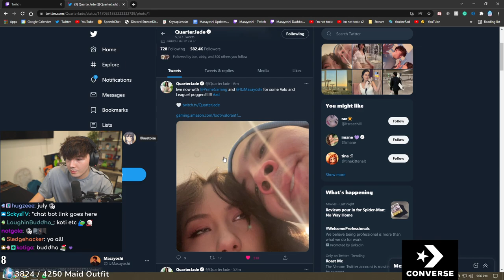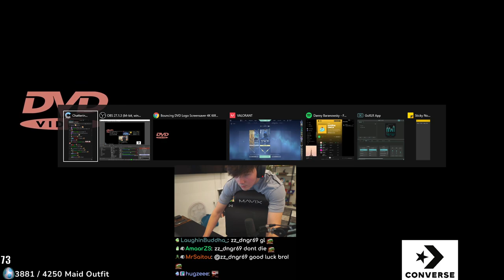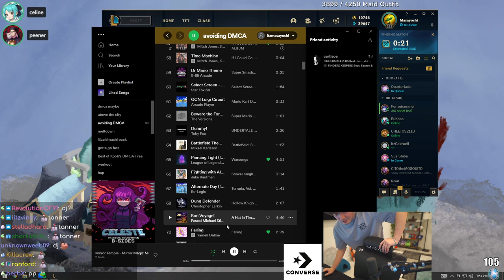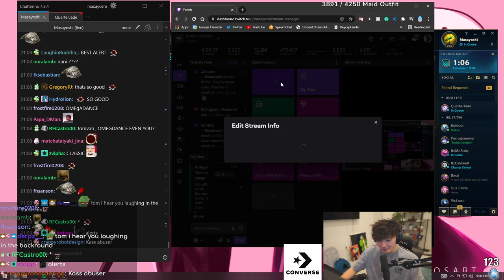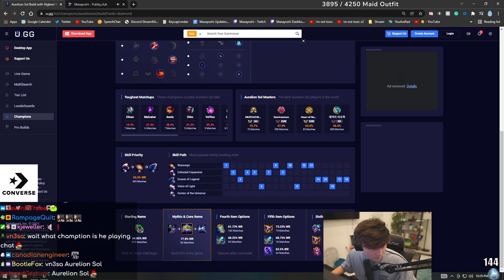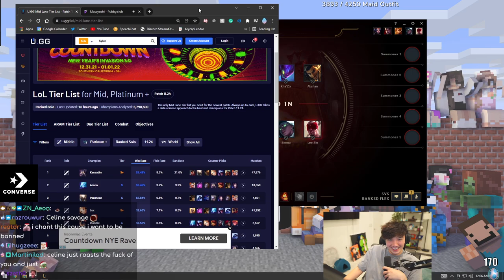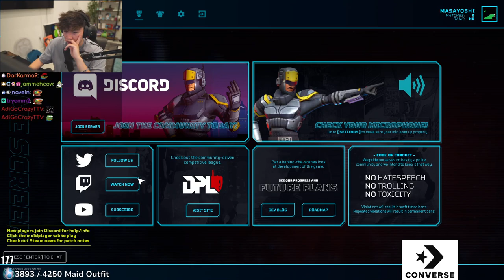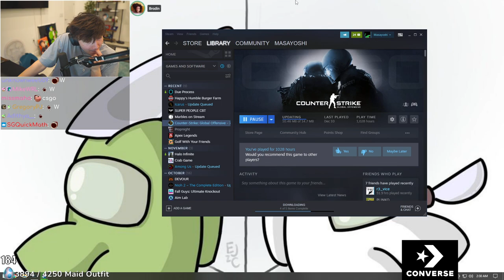[2021-12-14] Any Primers?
Yo

0:00:00 Intro
0:13:19 Valorant
2:13:12 League of Legends
8:13:31 Due Process
9:31:54 Outro